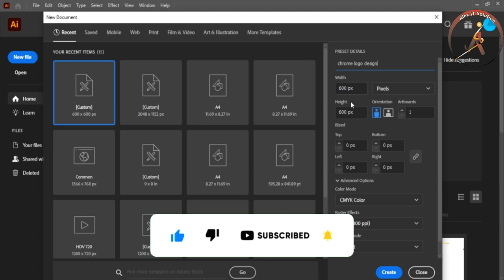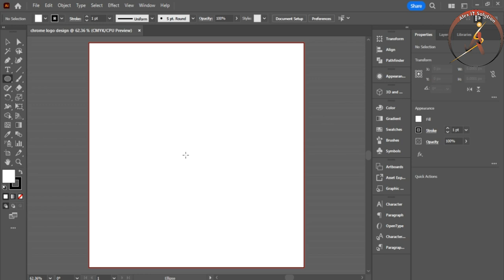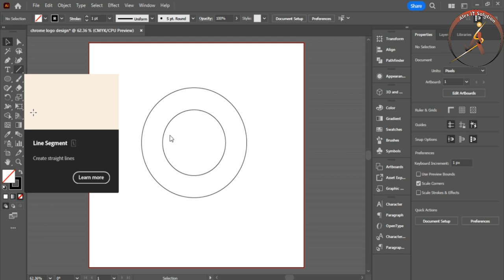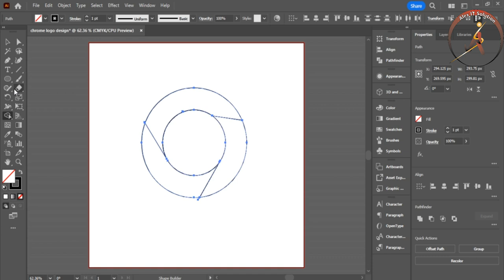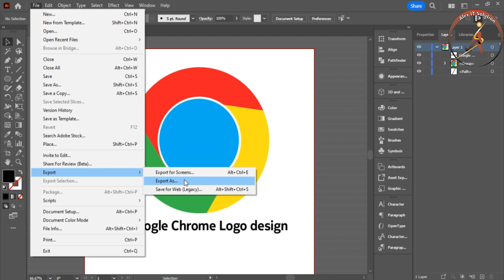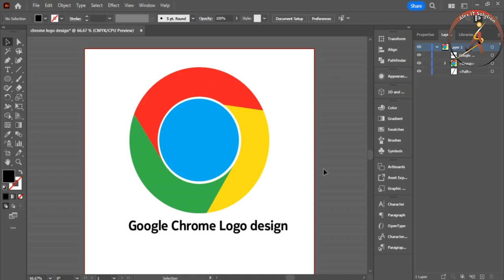Logo Google chrome Salphaatti "How to Design the Google Chrome Logo in Illustrator | Step-by-Step"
Kutaa itti aanu tool hunda maal akka isin fayyadu isiniif dhiyeessina